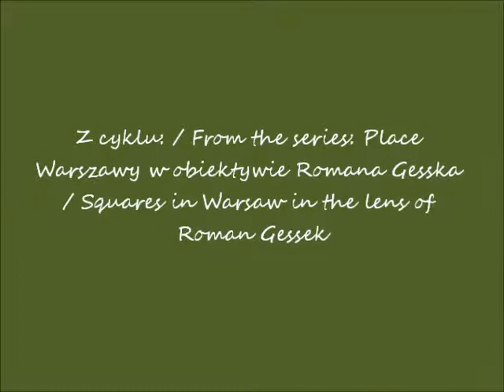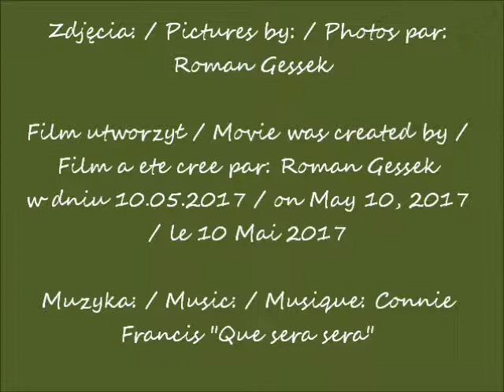2017 01 27 Warszawa plac Zbawiciela filmy 1286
Z cyklu: / From the series: Place Warszawy w obiektywie Romana Gesska / Squares in Warsaw in the lens of Roman Gessek
Plac Zbawiciela w Warszawie / Zbawiciela Square in Warsaw
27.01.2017